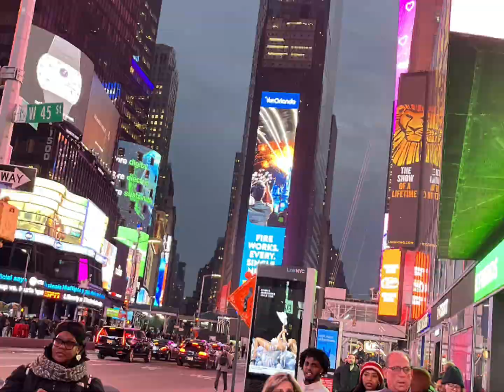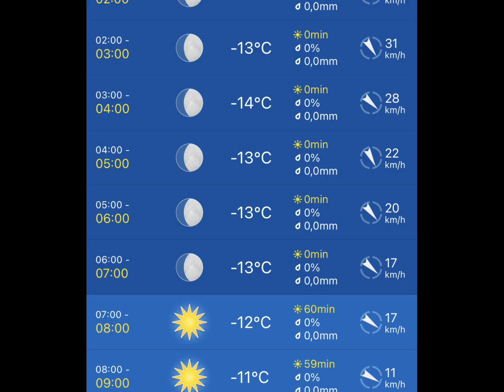New York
Summit Vanderbilt
One Trade Center
Artechouse
Brooklyn Bridge
Roosevelt Island